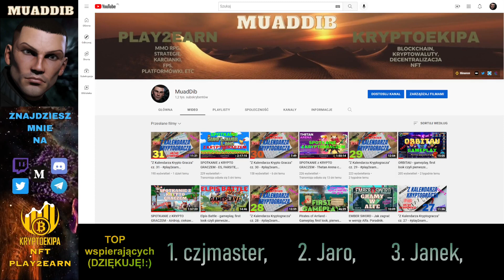Szczepan Bentyn i Jego spojrzenie na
⚡Siec BSC: 0x27790397cdAd097D52CefA1dB6eDAFc9cb272138,
⚡Sieć ETH: 0xC6082843e7169FAD51fAfb2905671D73945E6521
⚡Sieć TRX - USDC: TG5ZqmzALiZg6dv2QUrgXCX4n15xN9p8Qs

💥MOJE REF-KODY💥

- link do rejestracji giełda Binance

- link do rejestracji na giełdzie crypto.com z 50$ bonusu dla Ciebie.

- link do rejestracji na giełdzie ByBit

- platforma oszczędnościowa z bonusem +50 $ dla Ciebie za rejestracje z linku.

- platforma to zmiany łańcuchów tokenów

❗Linki rejestracyjne do projektów Play2Earn w które gram i polecam❗

W dzisiejszym materiale
🔹W jakie gry w przeszłości grywał Szczepan,
🔹Co sądzi o przyszłości segmentu play2earn
🔹Co jest jedną z bolączek świata krypto
🔹Czy hossa czy to już bessa?
🔹Jaka jest przyszłość BTC
🔹Kim jest PIRAT:)
🔹Którego Krypto aktywa Szczepan ma najwięcej
🔹Trochę o COSMOSIE o tokenie personalnym BEN oraz o platformie SAPIENCY